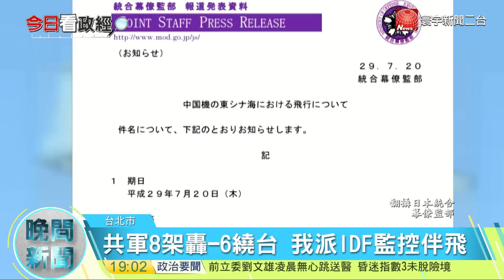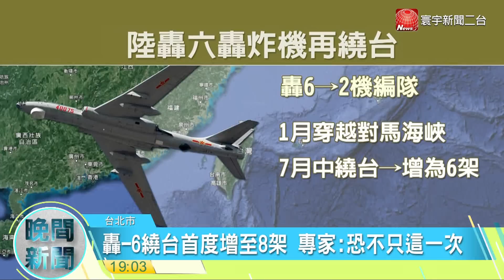20170721寰宇整點新聞》共軍8架轟-6繞台 我派IDF監控伴飛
大陸解放軍，近期動作頻頻，日本防衛省統合幕僚監部，20號又公布，監測到大陸轟-6轟炸機等，一共10架軍機，沿台灣東部，飛越日本宮古海峽，除了引起日方高度關注，派出戰機應對，我方也派出IDF經國號戰機，掛彈升空，近距離識別監控，而國防部破天荒公布機隊影像，就是希望讓國人安心，不過專家也分析，解放軍這回大陣仗演訓，不太尋常。